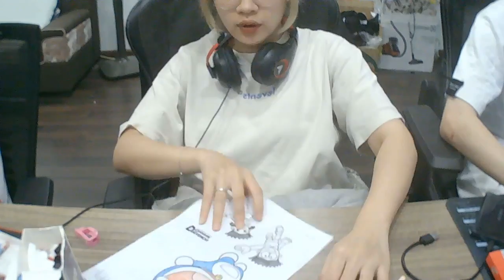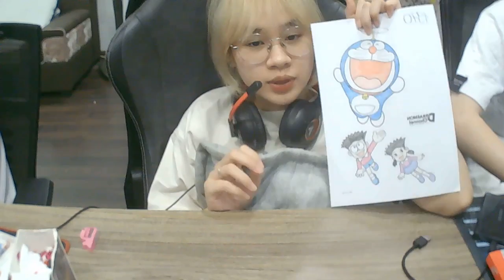1970 नोबिता और शिज़ुका के खेलने के लिए डोरेमोन के नए अजीब खजाने को रंगना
1970 नोबिता और शिज़ुका के खेलने के लिए डोरेमोन के नए अजीब खजाने को रंगना